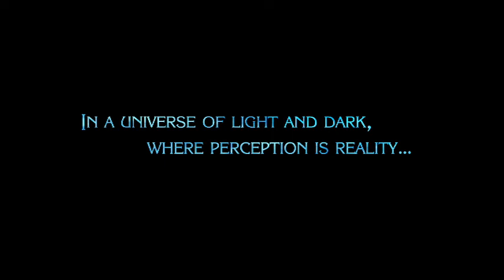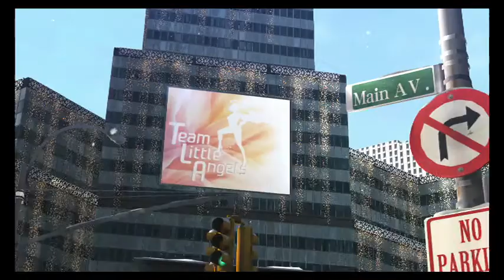Bayonetta 2 Part 1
One of the best games of 2014, the style, the art, the story! Plus sexy british women doing sexy british things! Here is Bayonetta 2!